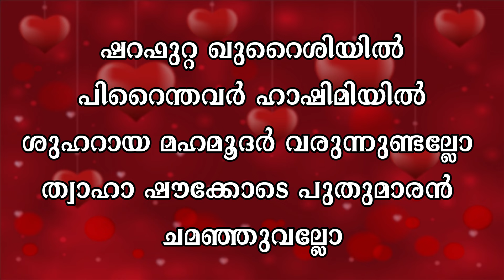Sharafutta Quraishiyil | Song With Lyrics